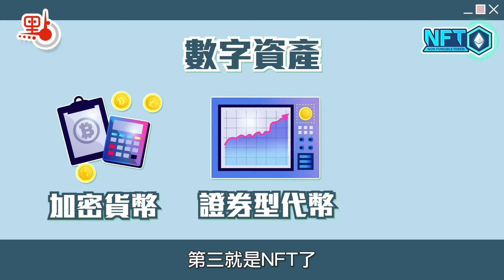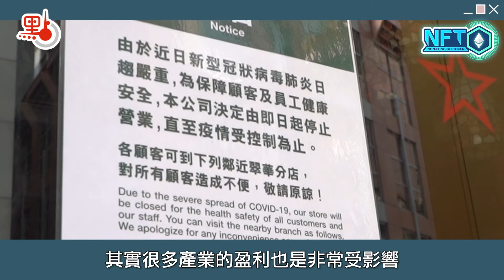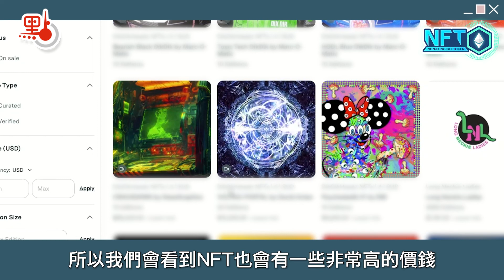點睇新經濟x來點知識 · NFT【1/4】｜投資新熱潮！人人探討的NFT是什麼？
社交媒體平台Twitter上月（1月）中宣布推出六邊形頭像，專供用戶展示其非同質化代幣（NFT）。其後，有消息透露Meta也在計劃類似功能，同時正研究供用戶「鑄造」和交易NFT功能。由區塊鏈技術延伸而來的NFT緣何一再引發關注？投資人又為何頻頻為NFT豪擲千金？NFT究竟是被過度炒熱的投資泡沫，還是潛力無限的新機遇？

NFT全稱Non-fungible token，中文為「非同質化代幣」，是一種被稱為區塊鏈數位帳本上的資料單位，與加密貨幣、證券型代幣共同組成數字資產，具有「不可篡改性」和「唯一性」，每個代幣可以代表一個獨特的數位資料，不論是畫作、聲音、影片及其他作品也可製作成NFT。據香港數字資產交易所（HKbitEX）聯合創始人兼首席策略官盧廷匡介紹，目前全球NFT蓬勃發展，尤其在文化娛樂產業、運動產業、遊戲產業，以及藝術品和高端消費類別的發展尤為突出。

盧廷匡繼指，新冠疫情重創文化娛樂產業，歌手開不到演唱會，與粉絲的互動關係自然削弱。而發放NFT成為一種新的市場營銷方式，幫助歌手更好地與粉絲互動。「這種方式的優勢在於，它不需要一個很高的IT成本，能夠用一個更加方便和高效率的方法來運營和維護社群。」盧廷匡說。

至於內地NFT發展，盧廷匡表示，受到監管政策影響，現時NFT在內地屬於數字收藏品，用戶只能去收取、並在一定時間內不可以賣出，日後就算賣出亦都不可以兌換成現金。而在香港，他預期未來或有更多不同文化藝術、商場地產等，或有機會與區塊鏈掛鉤成為NFT，他相信將是未來傳統產業數字化轉型一大的關鍵推手。

談及去年大火的「元宇宙」概念與NFT之間的關係，盧廷匡解釋說，兩者最大的結合點在於，「元宇宙」內每一個物品都可以基於區塊鏈進行創建、儲存，換言之，「元宇宙」內每一個物品都可以成為一個NFT。

更多精彩報道，詳見2月10日香港文匯報。